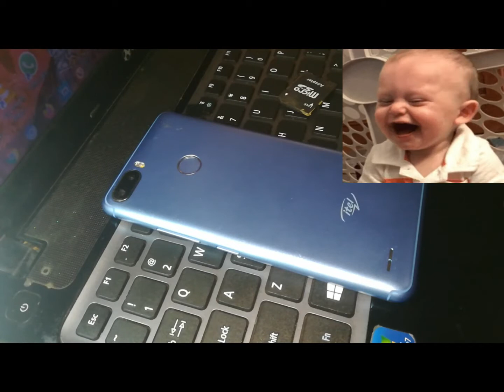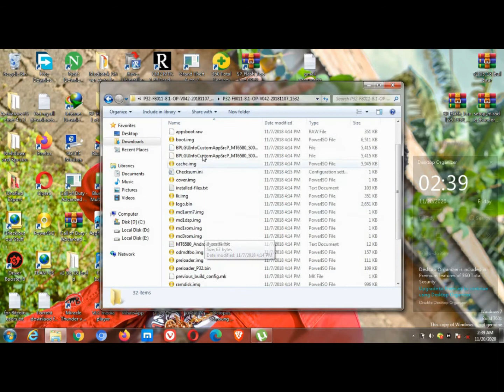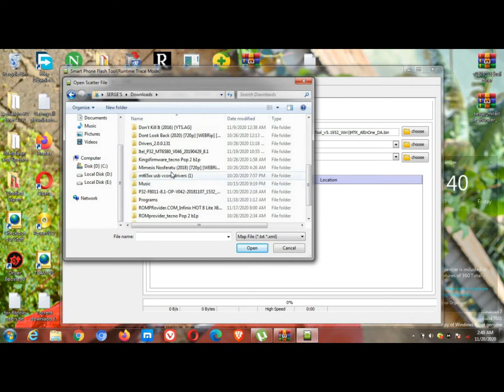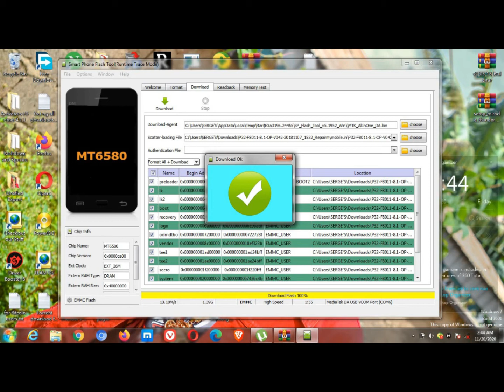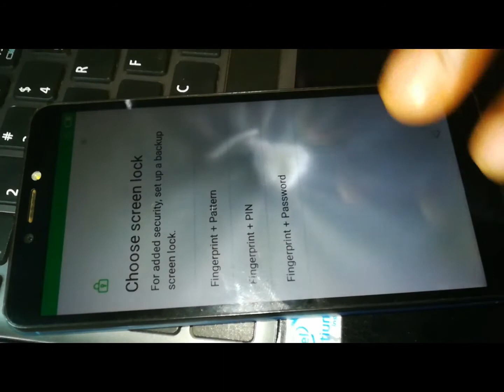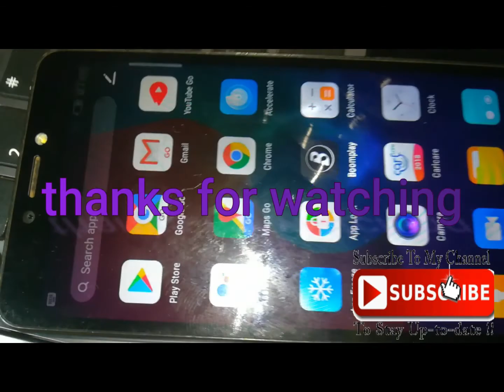Flash Firmware For Itel P32 | flashing guide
hello guys in this video i'm showing you guys how to flash
any mediatek [MTK]  cpu device.
flashing a phone can solve many faults like:

stuck on boot logo
restarting
restart on logo
boot into recovery mode
boot into fastboot mode
no simcard
no network found
no service
emergency call only
invalid imei
freezing
dead boot.